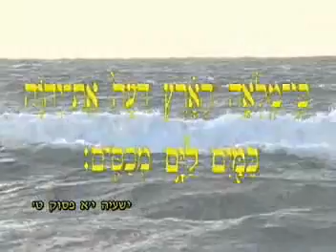הרב אמנון יצחק - הרב ואזנר משבח את הרב אמנון יצחק!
הרב אמנון יצחק - הרב ואזנר בדברי שבח מרגשים על הרב אמנון יצחק שליט"א